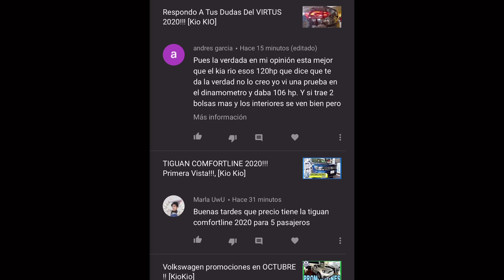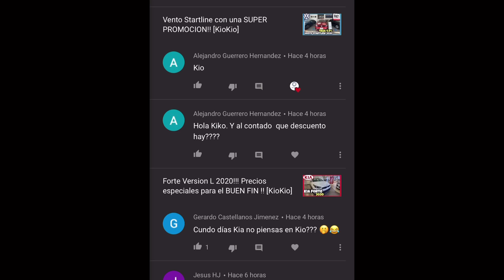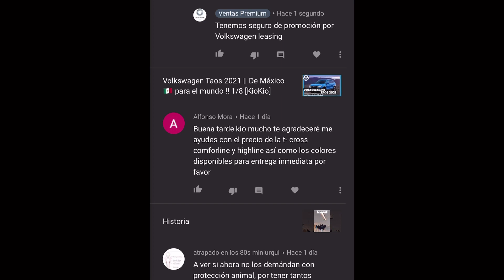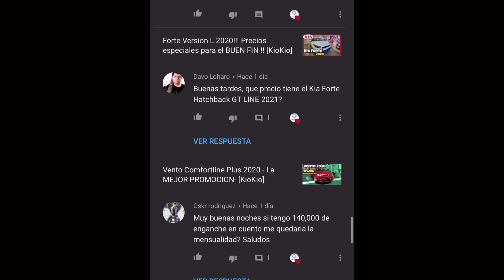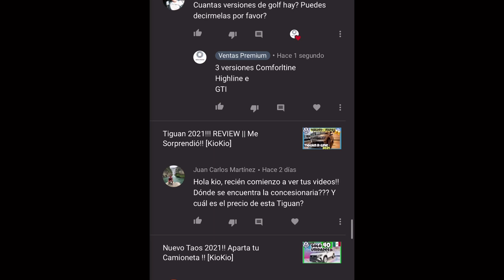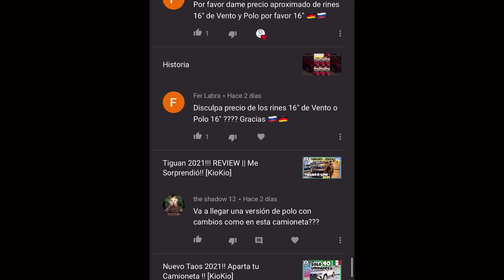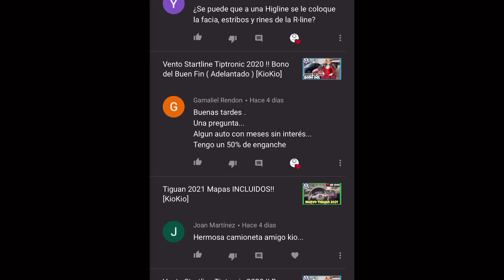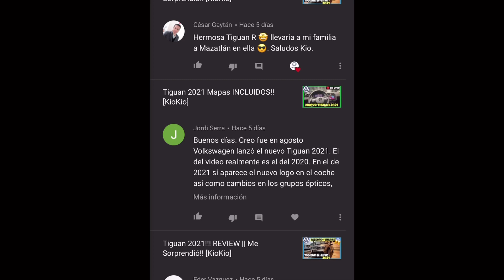Respondo a tus Preguntas | Parte 3 [KioKio]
⛽Video Recomendado⛽️

🔹¿Cómo Funciona Premium Credit?

🔹¿Cómo funciona un Crédito tradicional?

📂[ Documentación ]
✅INE

Kio Kio.